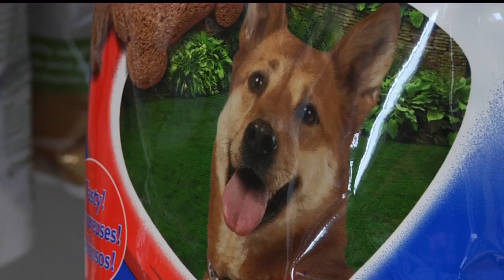Fireworks and dog anxiety